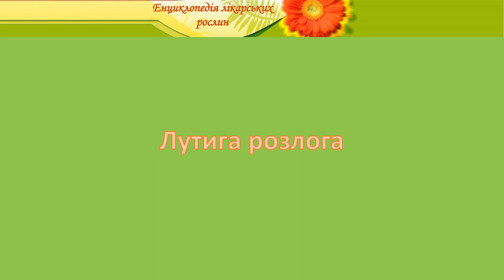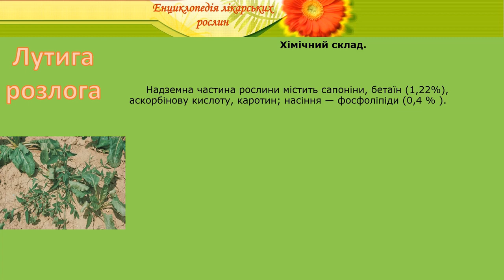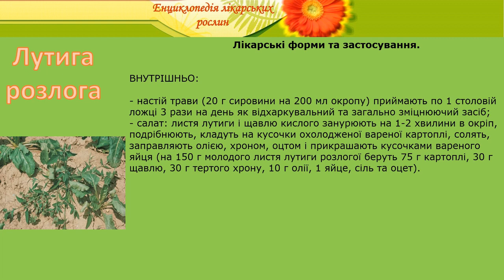Лутига розлога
енциклопедія лікарських рослин лутига розлога